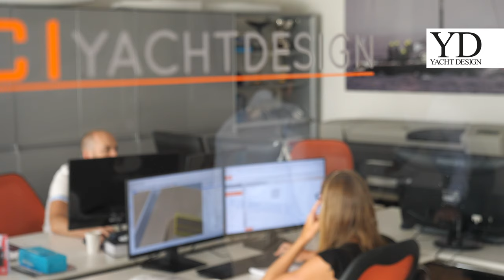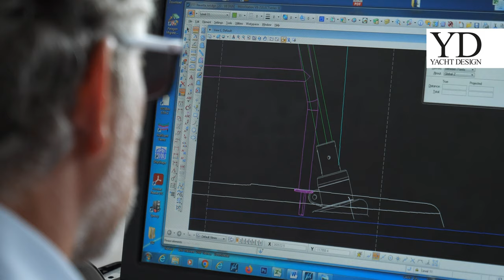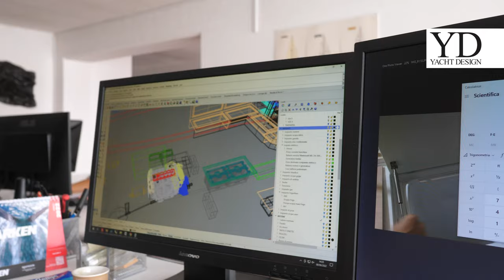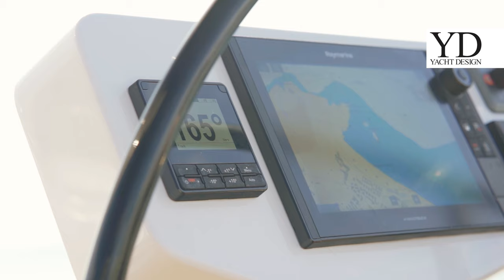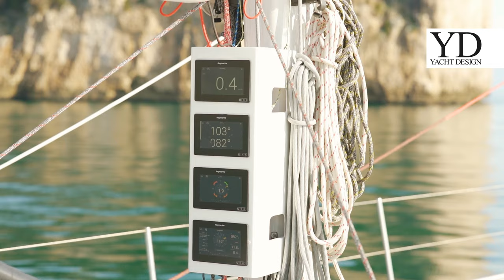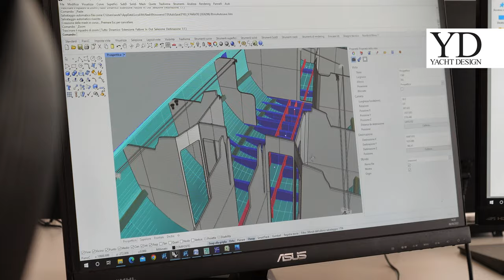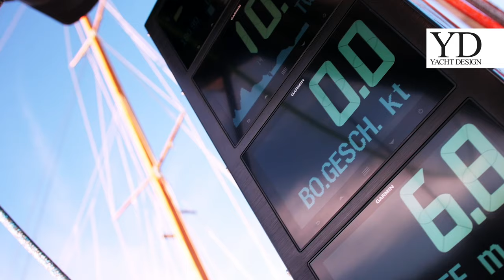UMBERTO FELCI - A CONVERSATION WITH - YACHT DESIGN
Milan, Luglio 2022
By Antonio Vettese
Yacht Design 2022